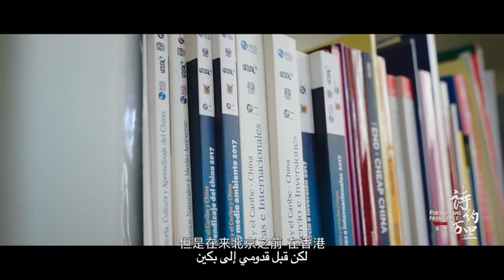سفير المكسيك لدى الصين: كانت المكسيك قديما عبارة عن قطعة من أحجية صور مقطعة حضارية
قبل قدوم سفير المكسيك لدى الصين إلى بكين، تعلم من معلمته للغة الصينية بضع قصائد باللغة الصينية، يعتقد أن مفهوم القصائد والأشعار الصينية فريد للغاية ويختلف كثيرا عن مثيلاته في الغرب، كانت المكسيك قديما عبارة عن قطعة من أحجية صور مقطعة حضارية، وهذا يماثل القيام بالإنغماس في ثقافة فائقة الجمال.